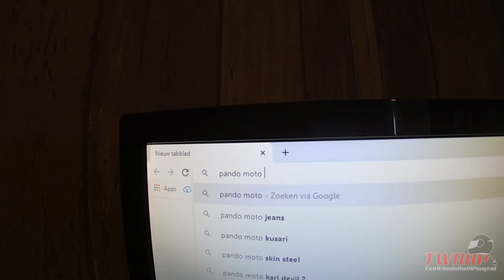New moto kevlar jeans on my BMW s1000rr